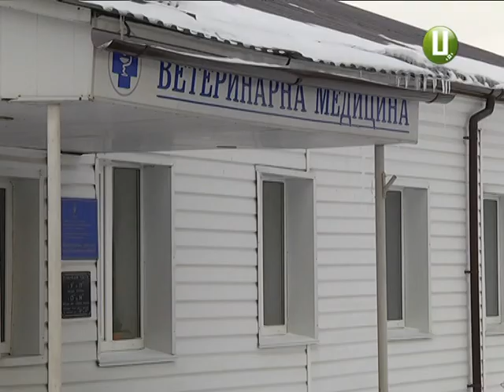Морози від - 5 – небезпечні для безпритульних тварин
Температура повітря нижче 5 градусів морозу - небезпечна для безпритульних тварин, каже ветеринар Кирило Чумаков. Бо їм загрожує переохолодження. Зараз в обласному центрі нараховують  7 з половиною тисяч бездомних собак. Про це повідомили в комунальному підприємстві «Спецкомунтранс». Як вони зимують, і хто про них піклується під час морозів  - розкаже Вікторія Паламар.